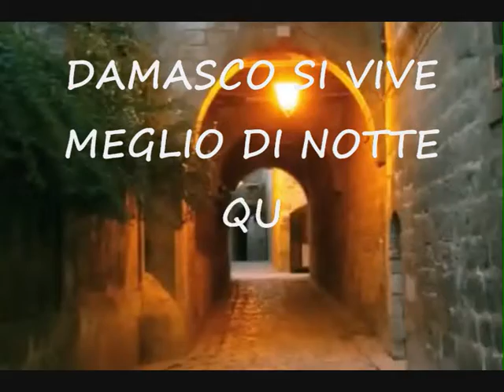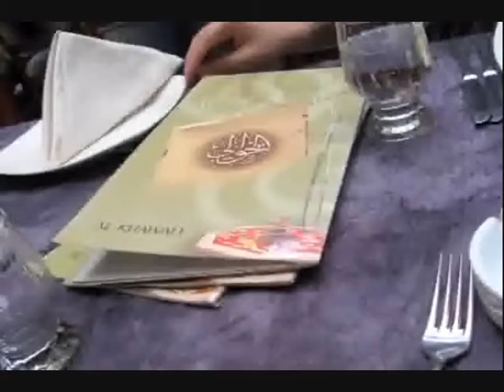DAMASCO DI NOTTE